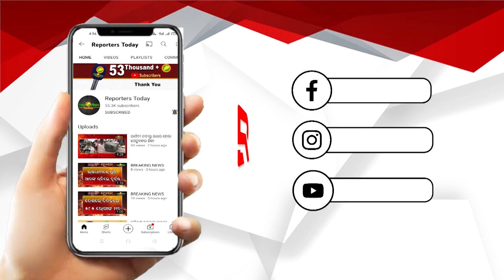ଗମା ଦିଗାଲଙ୍କ ଦୁଃଖ କହିଲେ ନସରେ, ସହାୟତା ଯୋଗାଇ ଦେବାକୁ ସରକାରଙ୍କୁ ଅନୁରୋଧ